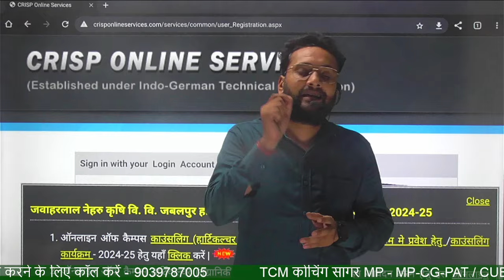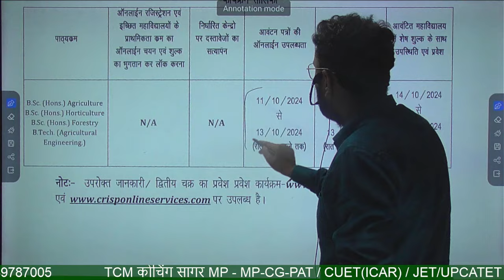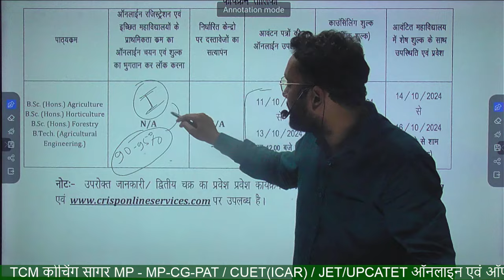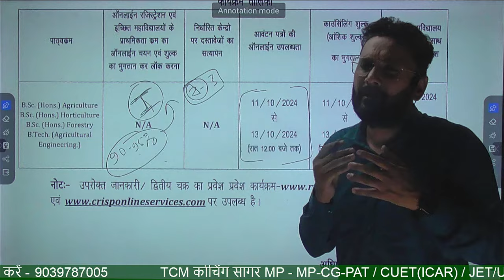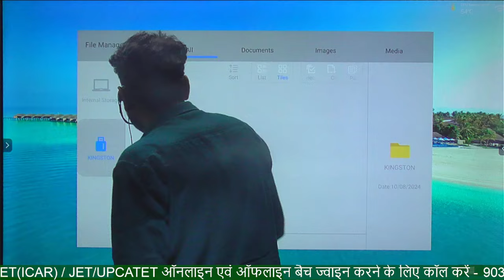MP PAT 2nd round counselling Date Release | pat Upgrade results कब आ रहा हैं?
😊यह एक इंस्टीट्यूट नही एक परिवार है, आपकी सफलता ही हमारा लक्ष्य है।😊

 and more..
school classes - 9th , 10th, 11th, 12th all subjcet (PCMB) MP-BOARD AND CBSE .

Links

Your Quries:-
icar 2024 mop up round allotment
icar 2024 allotment
icar 5th round allotment 2024
icar counselling 2024
icar allotment 2024 mop up round
icar last round allotment 2024
icar ug mop up round allotment 2024
icar ug 2024 allotment